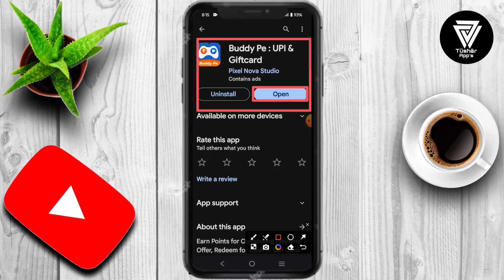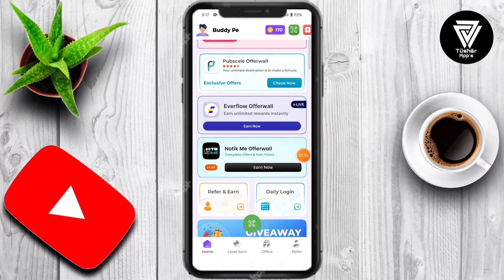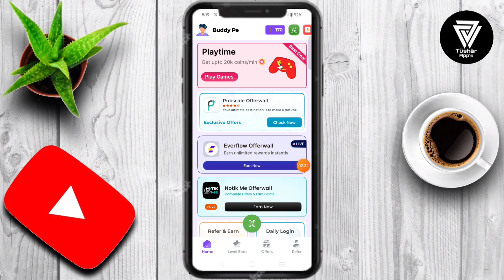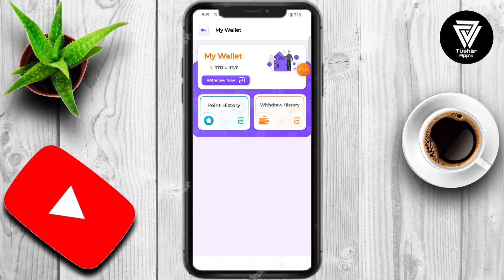Buddy pe app || Buddy pe app se paise kaise kamaye || Buddy pe app withdrawal proof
We Welcome you to the most awaited app "Buddy Pe", you will come across to amazing reward features and the fastest 1-tap transcation with withdraw option you choose. The reward features can help you earn points and then you can covert earned points into cash using upi or google play or amazon gift cards.

Buddy pe app redeem code